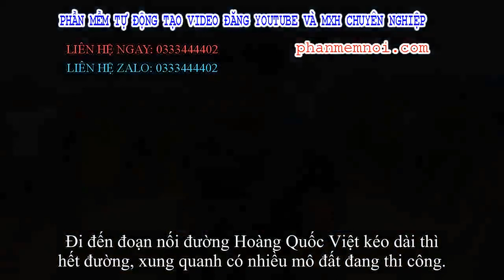✅ Nghi phạm thừa nhận quyết tâm truy sát nam sinh chạy Grab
Đặt Mua  Qua ZALO 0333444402

✅Lên kế hoạch cướp tài sản, giết người
Sau 48 giờ kể từ khi tiếp nhận thông tin về phát hiện thi thể nam sinh Nguyễn Cao S. (SN 2001, trú tại Thanh Hoá) tử vong do bị sát hại tại bãi đất trống trên địa bàn phường Thuỵ Phương, Công an quận Bắc Từ Liêm phối hợp cùng Phòng Cảnh sát Hình sự Công an TP Hà Nội đã bắt được 2 nghi phạm gây án.
Ngay buổi chiều 1/10, Công an quận Bắc Từ Liêm đã tiến hành buổi thực nghiệm hiện trường mô phỏng lại quá trình Đinh Văn Trường (SN 2000, trú xã Thanh Lương) và Đinh Văn Giáp (SN 1995, trú xã Phù Nham, cùng huyện Văn Chấn, tỉnh Yên Bái) bắt xe ôm do nam sinh S. điều khiển rồi ra tay sát hại nạn nhân.
Theo kết quả điều tra ban đầu của cơ quan công an xác định vào ngày 20/9, Trường và Giáp xuống Hà Nội chơi.
Tài sản chúng mang theo là chiếc iPhone 5s của Giáp. Khi đến Hà Nội, 2 đối tượng thuê nhà nghỉ ở khu vực gần bến xe Mỹ Đình, quận Nam Từ Liêm ngủ lại và mang bán chiếc điện thoại di động lấy tiền ăn tiêu.
Đinh Văn Giáp tại buổi thực nghiệm chiều 1/10.
Khi xuống tới Hà Nội, cả 2 ở nhà nghỉ rồi vào nhà người quen tại tổ dân phố Tân Phong, phường Thụy Phương, quận Bắc Từ Liêm, Hà Nội để nương náu. Sau đó bọn chúng tới quán internet ở đường Mỹ Đình, quận Nam Từ Liêm làm địa điểm ăn chơi.
Sau mấy ngày ăn chơi, số tiền bán điện thoại đã hết nên Trường và Giáp tính đến chuyện cướp tài sản lấy tiền làm lộ phí. Cả 2 thống nhất nếu nạn nhân chống trả sẽ sát hại.

Sau đó, chúng bàn bạc sẽ chọn "con mồi" là xe ôm chở khách và khu vực gây án là bãi đất trống gần nhà trọ của người quen ở địa bàn phường Thuỵ Phương.
Tối 26/9, cả 2 ra Bến xe Mỹ Đình thuê xe ôm chở đến khu vực vắng vẻ, rồi dùng dao bấm của Giáp chuẩn bị sẵn để trong túi xách mang theo người tấn công để cướp tài sản. Trường là người dẫn đường cho xe ôm còn Giáp trực tiếp hành động.
Bọn chúng gặp anh Nguyễn Cao S. ngã giá, chở 2 đối tượng từ bến xe Mỹ Đình về khu vực giáp ranh giữa phường Cổ Nhuế 2 với phường Thụy Phương, quận Bắc Từ Liêm với số tiền 60.000đ.
Khi anh S chở chúng đi đến khu vực giáp ranh giữa phường Cổ Nhuế 2 với phường Thụy Phương thì Trường bắt đầu chỉ đường cho anh S đi đến đoạn nối đường Hoàng Quốc Việt kéo dài (thuộc tổ dân phố Tân Phong, phường Thụy Phương).
Đi đến đoạn nối đường Hoàng Quốc Việt kéo dài thì hết đường, xung quanh có nhiều mô đất đang thi công.
Truy sát tài xế đến cùng
Trường nói đi sai đường và bảo anh S quay xe vòng lại. Khi mới đi được một đoạn, xe của anh S bị chết máy nên dừng lại.
Nam sinh này sau đó xuống dựng chân chống giữa xe để kiểm tra sự cố. Lợi dụng lúc tài xế không để ý, Giáp lấy con dao bấm trong túi xách đưa cho Trường nhưng Trường không đâm.
Khi thấy anh S ngồi trên yên cúi xuống sửa bộ đề của xe, Giáp cầm dao đâm mạnh 1 nhát trúng vào gáy nạn nhân.
Bị đâm bất ngờ, nam tài xế xoay người bỏ chạy thì làm rơi chiếc điện thoại iPhone 7 plus, đang cầm trên tay xuống đường.
Đinh Văn Trường tại buổi thực nghiệm hiện trường chiều 1/10.
Lo sợ anh này hô hoán, Giáp tiếp tục cầm dao đu